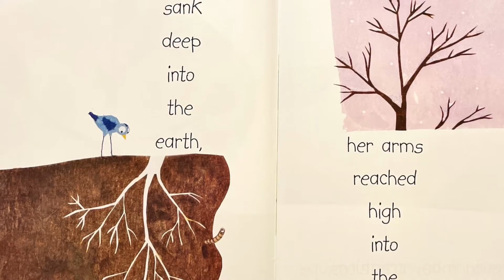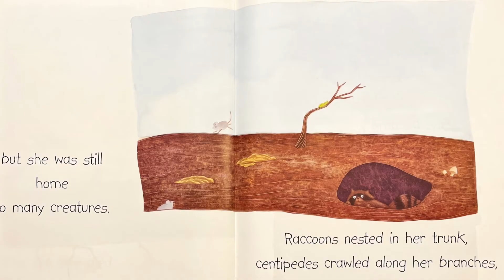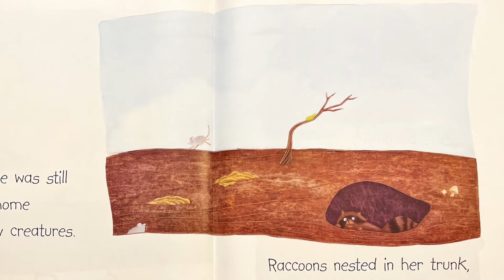"A Grand Old Tree" Read Aloud by Ms. Torres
"A Grand Old Tree" by Mary Newell Depalma

Respond to Reading:
1) What animals made their home in the grand old tree?
 2) What happened when the grand old tree sowed some seeds?
3) What happened as the tree got older?